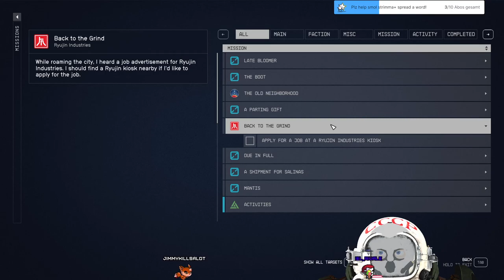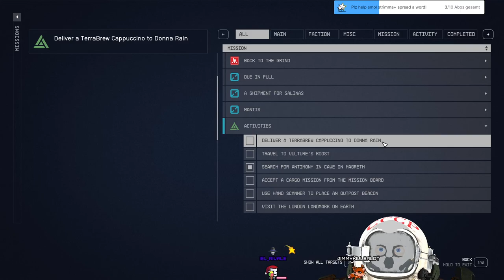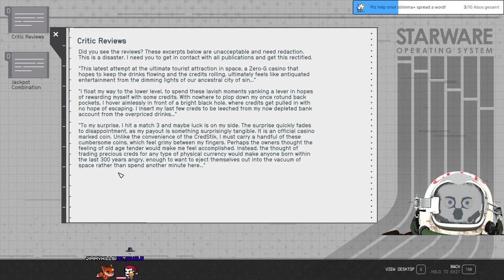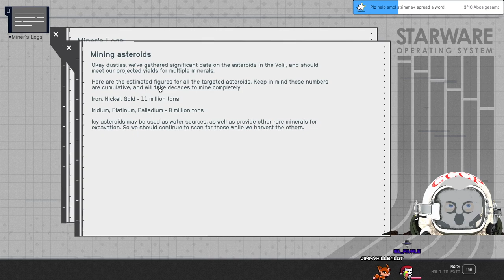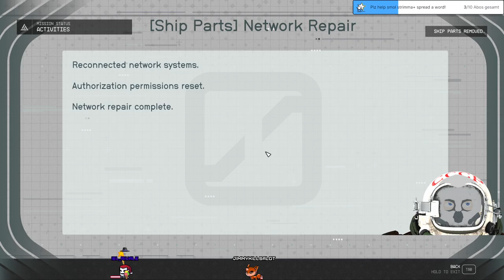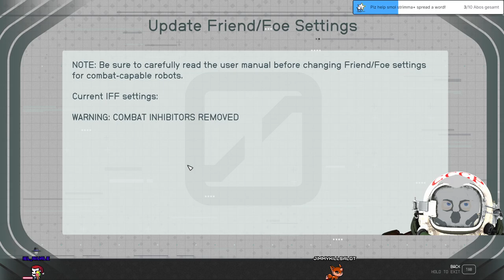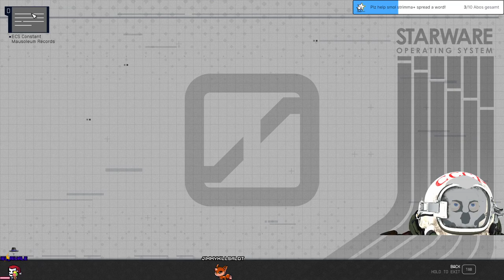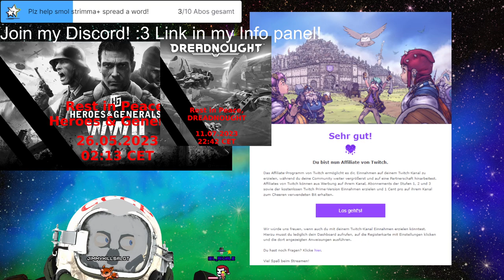Stream 218 Is✨STARFIELD✨still "LOADFIELD"? Doing more Quests! 3D V-Tuber [Eng/Ger]